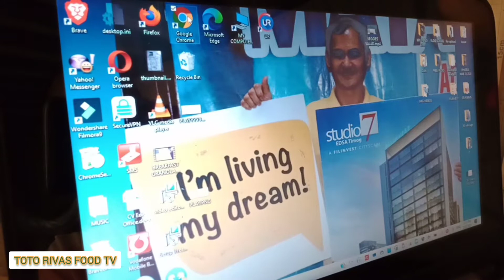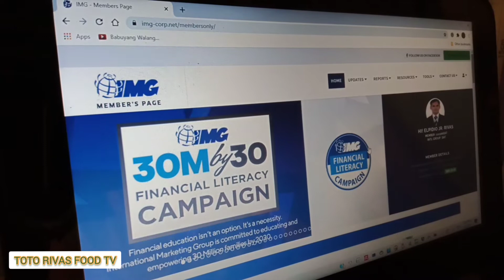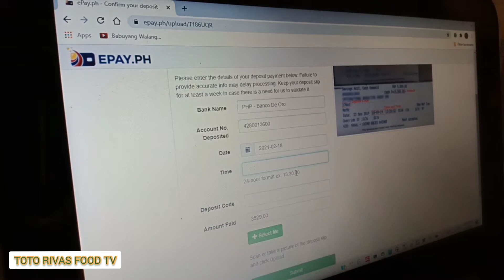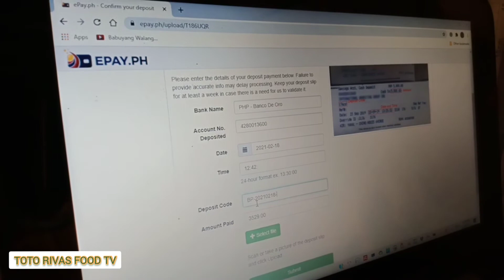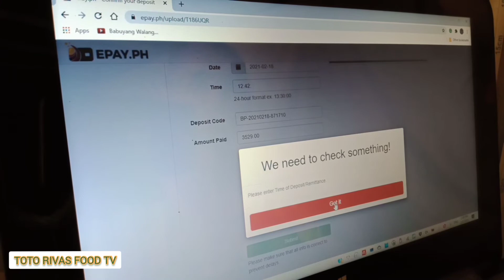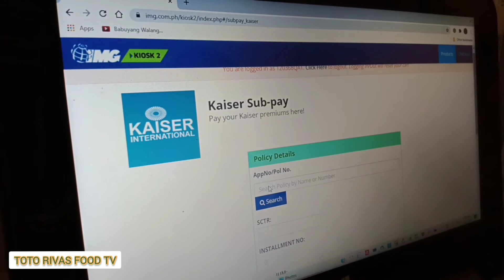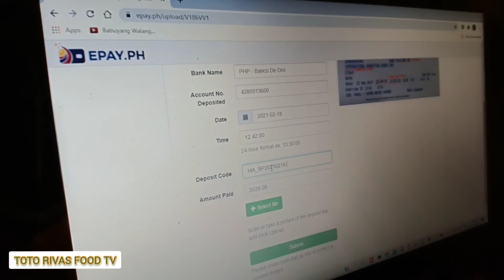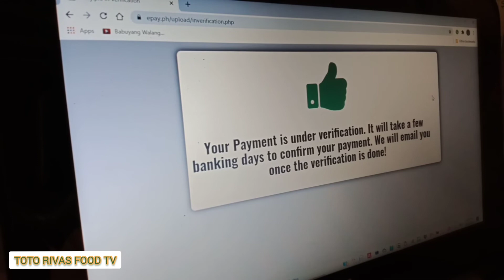HOW TO PAY YOUR KAISER HEALTHCARE INSURANCE THRU IMG PORTAL